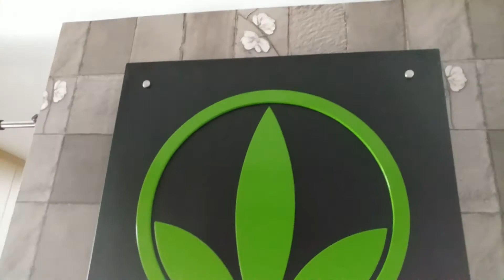Một ngày của Sponser Công Lý